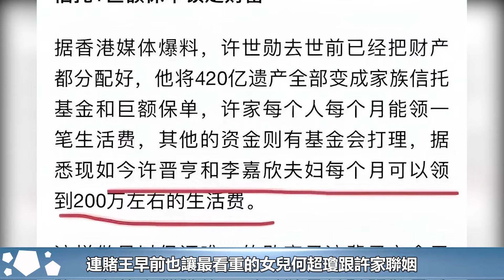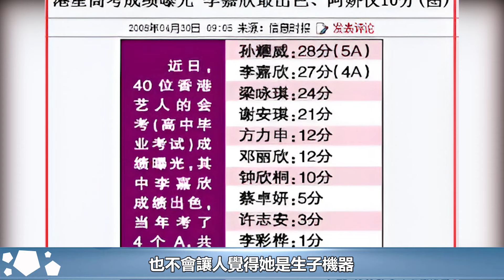李嘉欣曬照暴露近20億豪宅，共22間房子，背山面水是風水寶地#李嘉欣#許晉亨#許世勛#何超瓊#何鴻燊#名媛#豪宅#群星#群英薈萃#巨星雲集#華星娛樂快報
李嘉欣曬照暴露近20億豪宅，共22間房子，背山面水是風水寶地